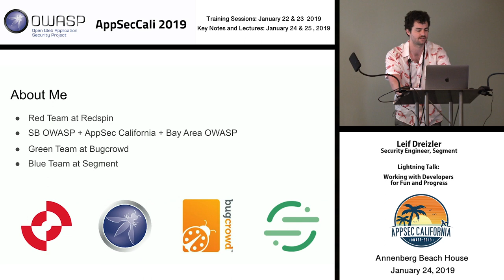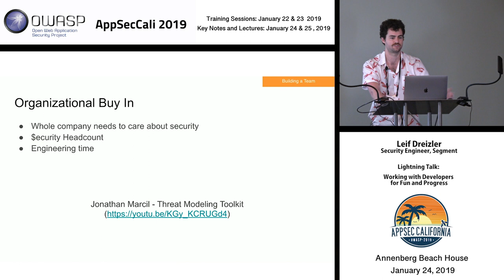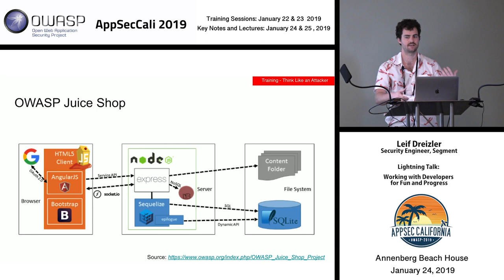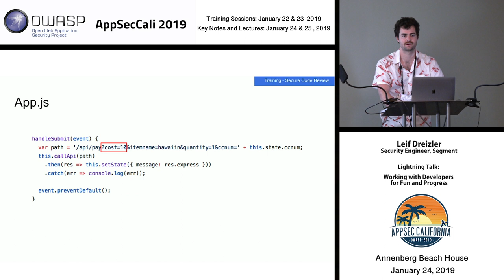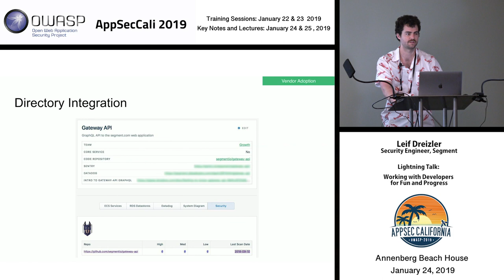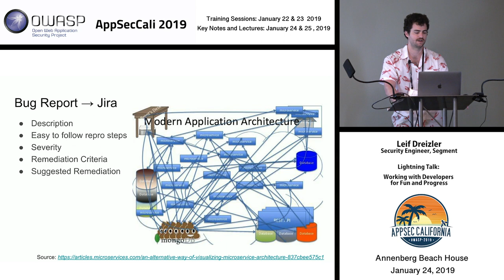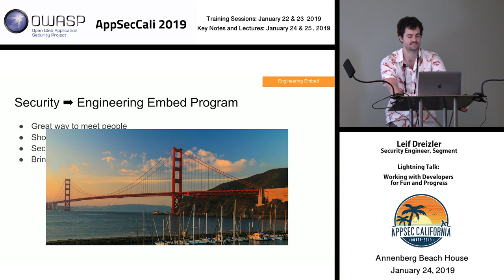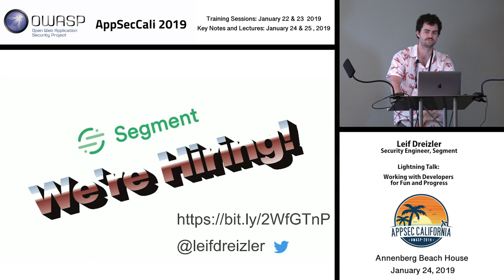AppSecCali 2019 Lightning Talk - Working with Developers for Fun and Progress - Leif Dreizler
Forging a strong relationship with developers is essential part of creating an impactful AppSec program. Without it, your team will have little idea what's going on and will have trouble getting bugs fixed and features shipped. Segment has built strong ties to developers using our competition-based training featuring Burp Suite and OWASP Juice Shop, partnership during implementation of tooling, and contributions to the existing codebase. This presentation is chock full of practical examples and references that attendees can bring back to their organization.

Leif Dreizler
Security Engineer, Segment
Leif works on the AppSec team at Segment, partnering with engineers to continuously improve their security story and protect customer data. Leif got his start in the security industry at Redspin doing security consulting work, and was later an early employee at Bugcrowd.